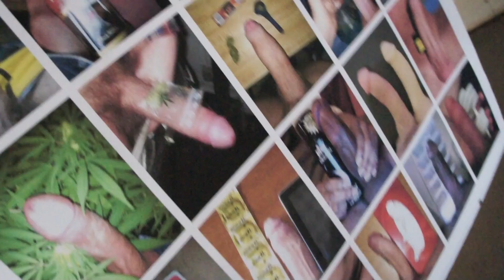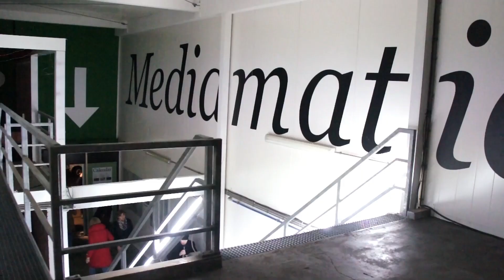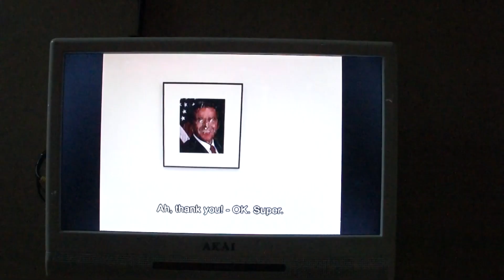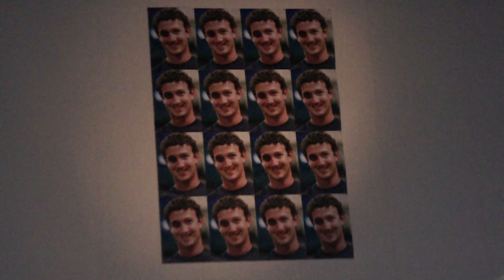Kunst?! Faceless in Mediamatic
Martin C de Waals work is in the Faceless exhibition, curated by Bogomir Doringer. This exhibition shows the trend to hide, alter or mask the face. A trend visible in art, fashion and the media since the turn of the century. The works on show ranges from avant-garde masks to pieces that force open a dialogue with facial recognition software, surveillance cameras, and drones. Themes include seduction, surveillance and privacy.